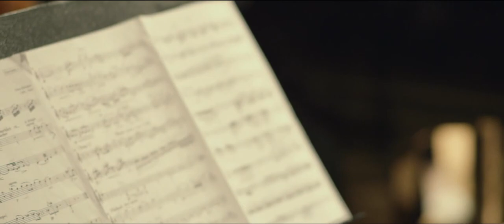Franz Schreker - Der Wind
Soohyun Park, Violine
Kanade Oshima, Cello
Elena Biosca, Klarinette
Max Pichler, Horn
Hitomi Nakayama, Klavier

Konzertmitschnitt des:
Konzert und Symposium „Hinter den Spiegeln“
Clara Schumann Saal
Universität f. Musik u. darst. Kunst Wien
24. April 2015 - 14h